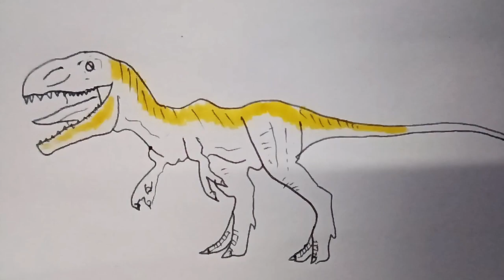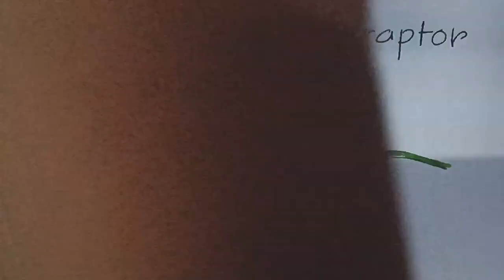How to Draw Super Hero Velociraptor Easy Colour Pen Drawing |Jurassic world Dominion |Step by Step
Warm regards of all of you from the YouTube Channel "Srijan Craft". This  is all about the four years old amazing child Srijan Crafts.
       At this young age, his creativity, reciprocity has turned him into a wonder boy. The introduction of his excellent general knowledge in all matters will surely fascinate you.
This channel will have detailed descriptions of her daily pictures. Enjoy this and spread to the next generation. Many thanks to Team YouTube for doing this.
how to draw dinosaurs from jurassic world
hero pen
how to draw trex from jurassic world dominion
dinosaur drawing
dinosaur drawing for kids
color drawing art
colour drawing
color drawing art oil pastel
dinosaur drawing video
how to draw trex
how to draw dinosaurs
easy dinosaur drawing
how to draw number 1
kids drawing
easy drawing
drawing step by step
english cartoon for kids
srijan crafts
daily vlog
super hero velociraptor
velociraptor jurassic park
velociraptor
velociraptor drawing
my first vlog 2023
bengali vlog
dinosaur drawing easy step by step
easy drawing dinosaur
how to draw
Learn how to draw Anime.| how to draw Anime - just draw
how to draw manga step by step
How to draw Anime
easy dinosaur drawing
how to draw dinosaur from jurassic world
hero pen
easy dinosaur drawing

Free Music -Dinosaur Riding